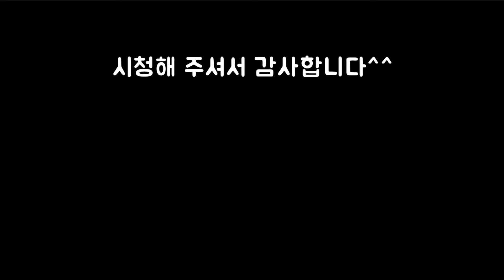워킹 갑오징어 쭈꾸미낚시는 입질보다는 바닥을 읽는것이 최고의 방법입니다!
네이버스토어 "엘리트변마켓"